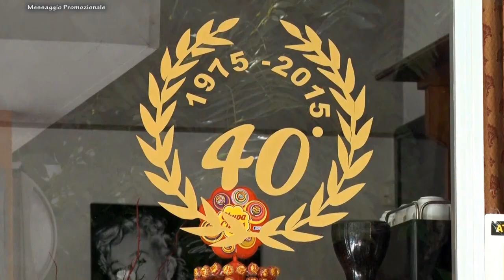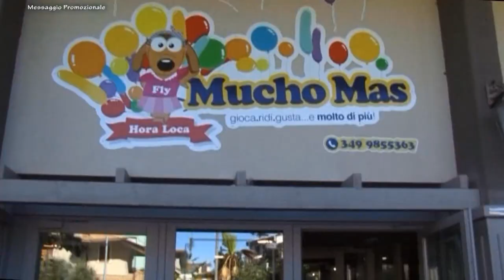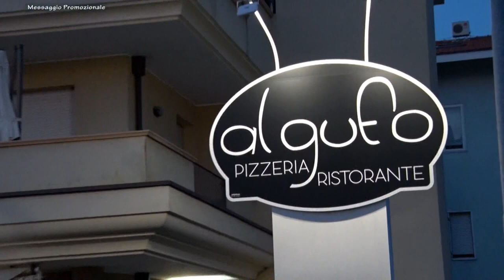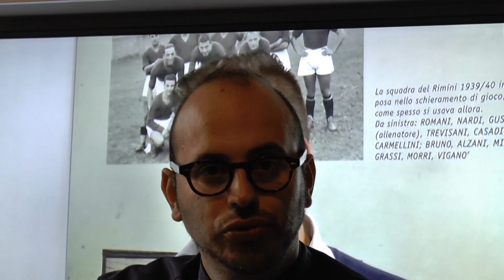Sport Up 3a Puntata - 4a stagione-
SportUp è un programma in onda ogni lunedì sera alle ore 20:45 su Vga TeleRimini, in streaming all’indirizzo telerimini.it e in replica su 7Gold. In studio alla conduzione Daniele Manuelli ed Irene Benedetti. Opinionisti fissi: Emanuele Pironi e Renzo Baldisserri. Supporto giornalistico a cura di Giorgia Bertozzi e Cristiano Cerbara. SportUp è un format dedicato al Rimini Calcio e al campionato d’appartenenza. Analisi, dibattito, servizi, approfondimenti, interviste dopogara e relative curiosità.